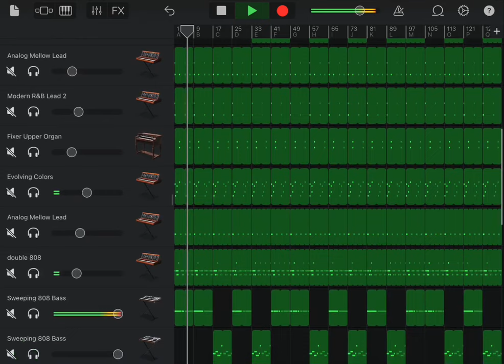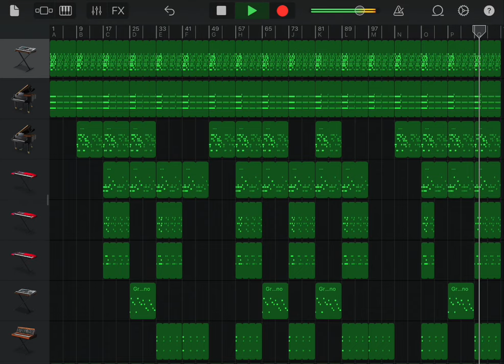ken carson - me n my kup (instrumental) but on garageband